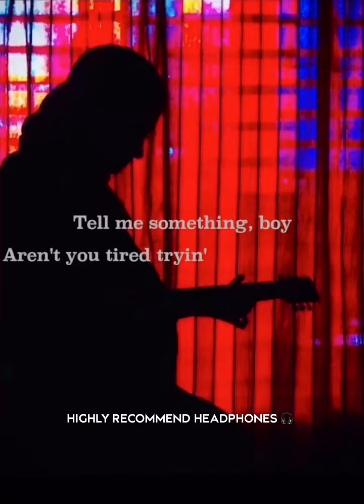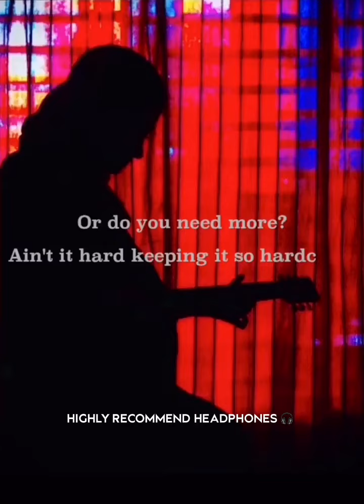Shallow | Lady Gaga | Bradley Cooper | English cover song | Dua Ash